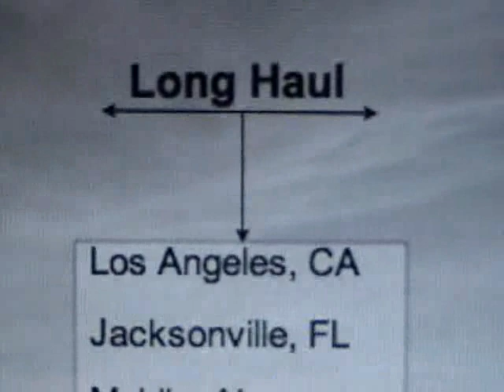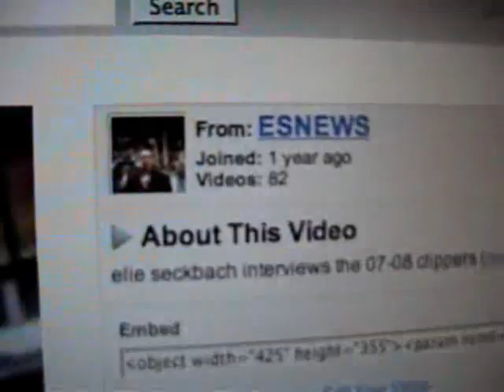Chris Kaman - mentos and diet coke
chris kaman talks to nba correspondent elie seckbach.